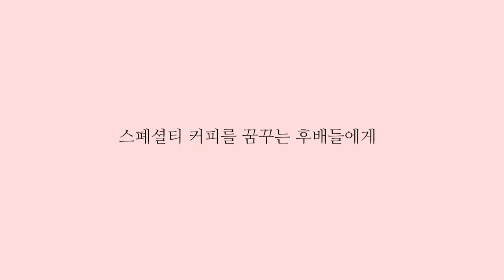스페셜티 커피를 시작하고 싶다면? | "그린빈 바이어 & 바리스타 " 김동완 대표님 인터뷰 (커피미업, 커피 인쇄소)